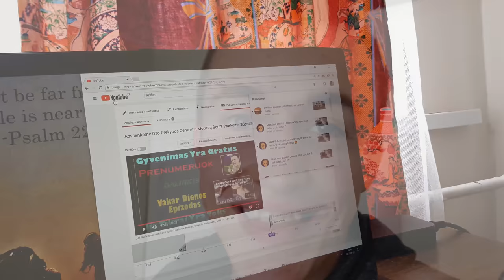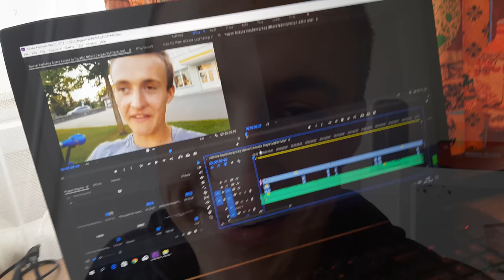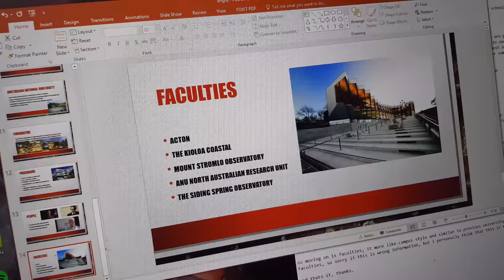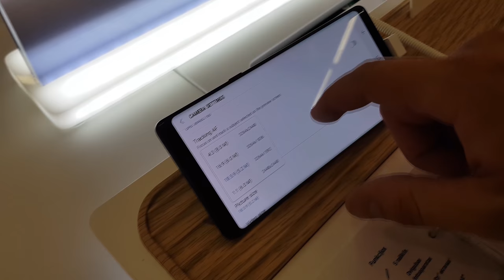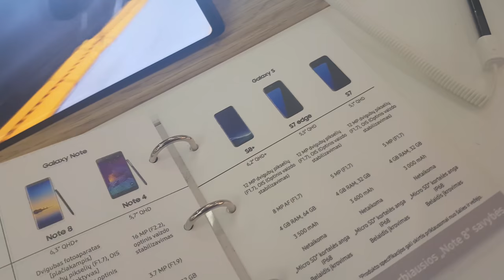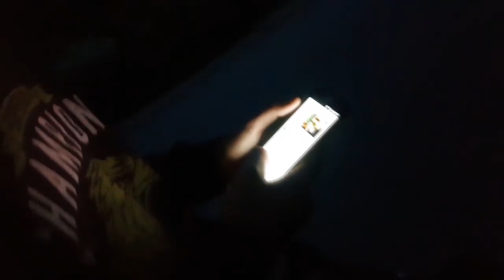Draugo Gimtadienio Dovanos Gaminimas?!! Mokslai Įsivažiuoja??!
Nieko labai įdomaus, tiesiog eilinė Aivaro diena Vilniuje. Na, pasimokėme, pristatėme idėjas, sukūrėme filmuką savo draugui. Kaip ir visai neblogai. Myliu jus visus ir iki ryt:)

"GYGJTYT"